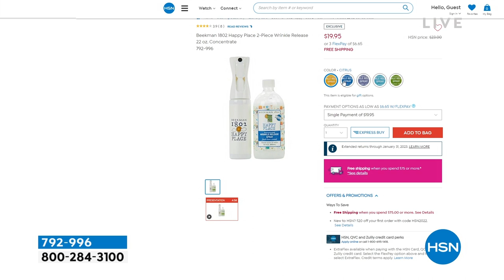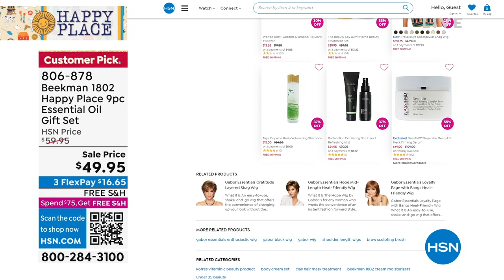HSN | Beekman 1802 Happy Place Cleaning - All On Free Shipping 10.20.2022 - 05 PM